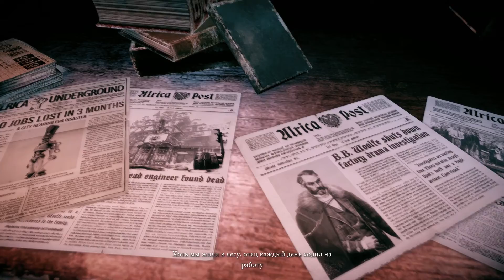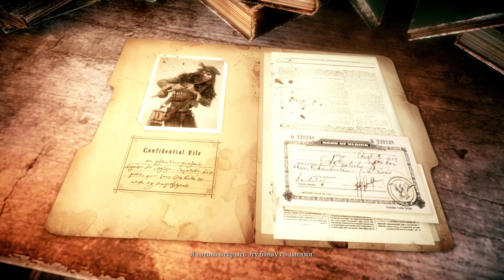Woolfe: The Red Riding Hood Diaries - Зацени мой топор, Волчья Сучка.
2D Платформер Woolfe: The Red Riding Hood Diaries Инди игра, прохождение!
ТАКЖЕ СМОТРИТЕ:
МОЙ TWITCH - Интересные прохождения разных игр и общение в хорошей компании!
ГРУППУ ВК - Анонсы стримов и не только!

СОВЕТУЮ ТАКЖЕ ПОСМОТРЕТЬ РАЗНЫЕ ИНТЕРЕСНЫЕ ПЛЕЙ ЛИСТЫ НА ГЛАВНОЙ СТРАНИЦЕ КАНАЛА!
Хотите поддержать?